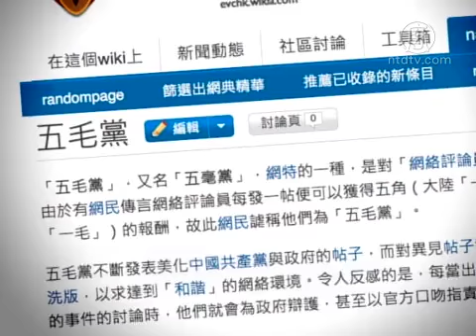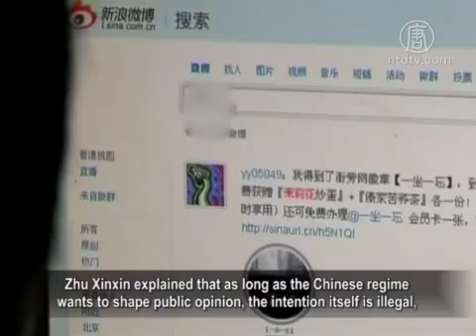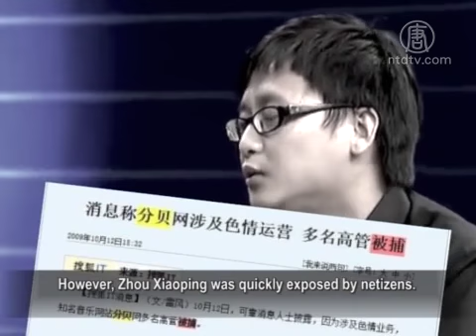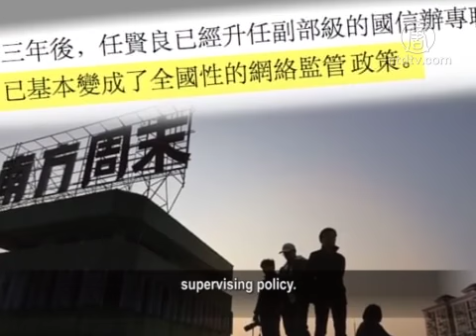Turning the 50-Cent Party Into An Online Opinion Maker?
The Chinese Internet censorship and monitoring agency,
National Internet Information Office (NIIO), recently hosted
an “Operating Websites Well According to Laws
and Telling Chinese Stories Well” workshop in Suzhou.
NIIO deputy director, Ren Xianliang said in the workshop
that he would help 50-Cent Party members become popular
online bloggers.

The 50-Cent Party is a Chinese specialty.

Its main mission is to praise the Chinese Communist Party
(CCP), defend the CCP’s policies, and publish posts
to interfere with the normal dissemination and interchange
of information on the Internet anytime.
However, the long-criticized 50-Cent Party may have a good
turnaround, as the NIIO deputy director Ren Xianliang said
in the Internet Workshop that he would help the 50-Cent
to become an online significant known as “Big V”.

Ren Xianliang stressed that to “tell Chinese stories well,”
the most important thing is to adhere to the so-called
principle of “operating the website well according to laws,”
and to finally achieve “shaping public opinion.”

Former Hebei People's Radio Editor Zhu Xinxin: “In terms
of the so-called ‘telling stories well,’ cultivating tens
of thousands of people to tell stories based on their true voice
and free will is totally different from just saying something
based on the CCP’s caliber.”

Ren Xianliang also stressed that the website should enhance
topic creation and organizational planning, so as to control
the initiative and dominance, and not to be controlled
by some Big Vs.
He added that the Party should cultivate and promote
its own online Big Vs and opinion leaders.

Blog writer Jing Chu: “What he mentioned is that we should
follow the CCP’s instruction, keep pace with the Party,
deceive the people along with the CCP, let people see
something impractical, and not let them have true information.
As a result, nowadays the Internet poses a tremendous impact
on them, and they try to come up with something to control
the Internet effectively.”

Zhu Xinxin explained that as long as the Chinese regime
wants to shape public opinion, the intention itself is illegal,
as it infringes upon freedom of speech, and misrepresents
the public opinion, as it fails to reflect the people’s true voice.
Shaping public opinion as mentioned by the CCP
is in fact controlling public opinion.

Zhu Xinxin: “The propaganda they are having now
is seemingly different from those adopted during the Mao era.
On the surface, they seem to be very natural, very real, very
professional, and economic-oriented, but in fact, they are
inherited from the tactics adopted during Maoist era,
i.e. forcible indoctrination and propaganda.”

Ren Xianliang seemed to deliberately honor
the name of the 50-Cent Party.
CCP General Secretary Xi Jinping recently spoke highly
of two 50-Centy Party members, who becqme popular

Zhou Xiaoping, for instance, being praised by Xi in a recent
workshop has suddenly turned
the 50-Cent Party the major “polar” of the CCP.

However, Zhou Xiaoping was quickly exposed by netizens.

Zhou, once the vice president of China’s Baike.net,
was arrested for a website involving a pornographic scandal.
Nevertheless, Zhou Xiaoping relevant in the regime.

Analysts pointed out that it is clear to the CCP that online
writers such as Zhou Xiaoping who have 500,000 fans
can do a better job than any traditional channels
to effectively promote the CCP.

Zhu Xinxin: “Under the CCP’s one-party authoritarian
ideology, no matter how much or how wonderful stories
are told on the surface, there is absolutely
no positive energy;
as they would be nothing but a synonym for a lie.”

In 2011 when the Southern Weekly New Year Message
incident occurred, Ren Xianliang was then deputy director
of the Publicity Department of Shaanxi.

In an article he stressed the basic principle of the CCP’s
controlling the media and public opinion can “only
be strengthened, but not relaxed”.

At that time, Ren Xianliang recommend the publicity organs
to “transform, nurture, and cultivate” opinion leaders
who abide by the CCP policies to influence